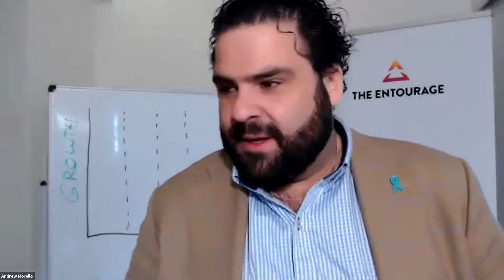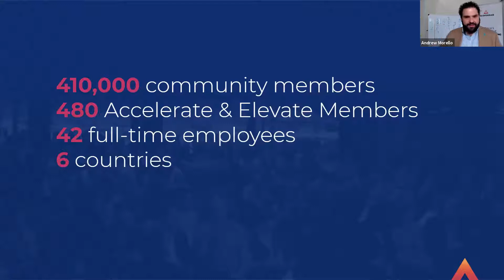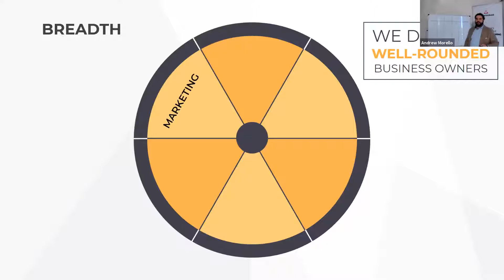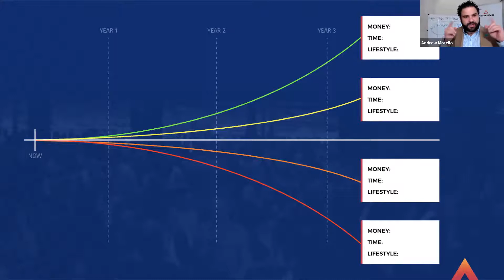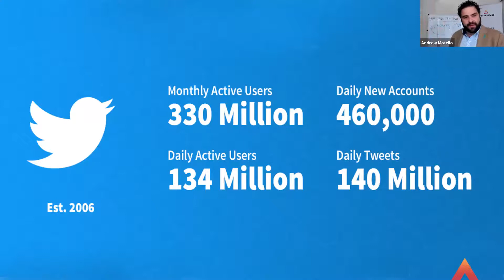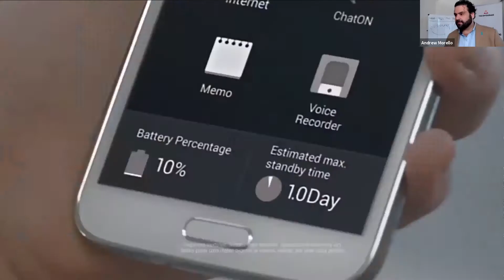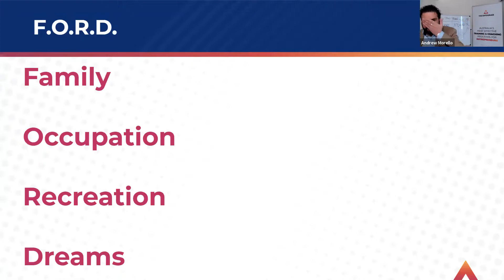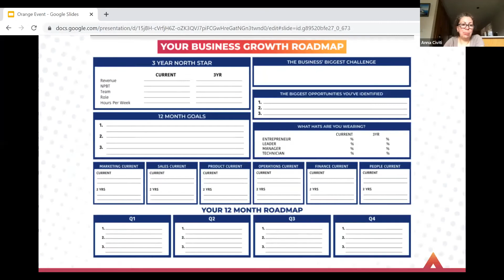Getting Back to Business